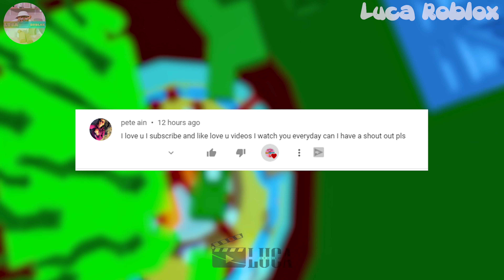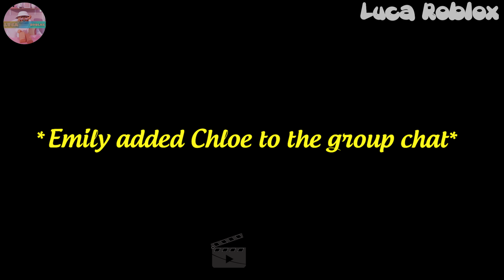🍀 TEXT TO SPEECH ✨ | I am discriminated against by skin color 😳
𝘀𝗼𝗰𝗶𝗮𝗹 𝗺𝗲𝗱𝗶𝗮 ✰
Roblox- Lucatragg